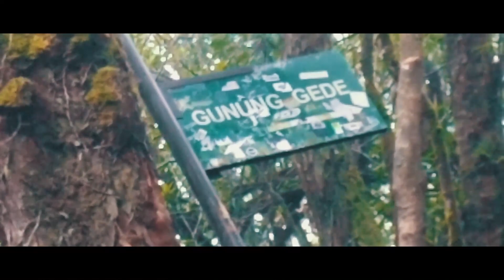Pendakian Gunung Gede Pangrango 2958 MDPL via Putri Lintas Jalur Cibodas | Cinematic (Teaser)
VideoGunung 60 detik Pendakian Gede Pangrango via Putri Lintas Jalur Cibodas di kemas singkat secara Cinematic dan i hanya sebagai Teaser atau cuplikan singkat dalam durasi 60 detik dari awal start pendakian Gunung Gede via jalur Putri melalui Surya Kencana dan finish di Puncak Gunung Gede 2958 MDPL.
Untuk Video versi full nya perjalanan kita di Pendakian Gunung Gede Pangrango bisa di tonton di link berikut ini

Host:
Muhamad R. Indrabudi